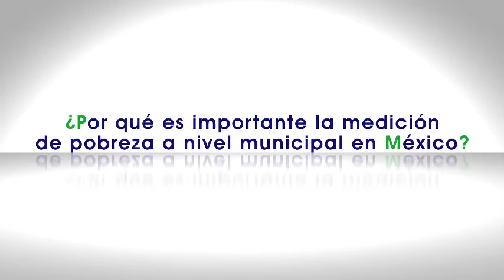Dr. Gonzalo Hernández Licona Secretario Ejecutivo de CONEVAL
Gonzalo Hernández Licona Secretario Ejecutivo de CONEVAL, habla sobre la importancia de la medición de la pobreza a nivel municipal en México